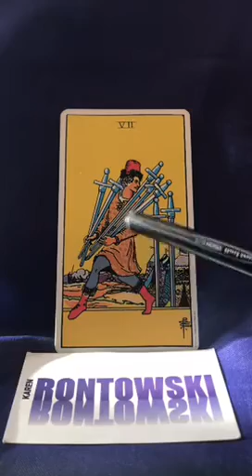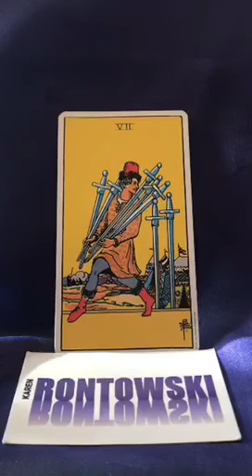Card of the Day: stealing